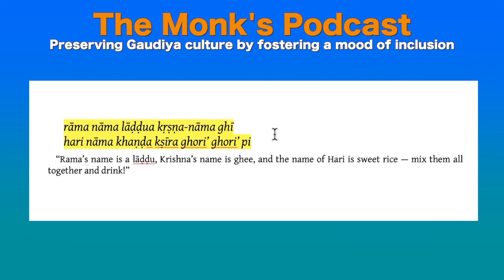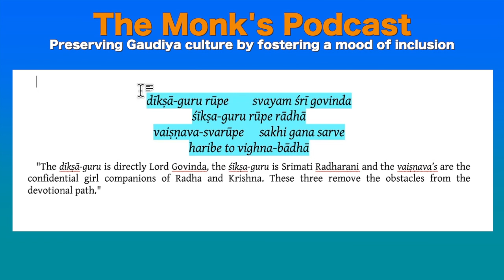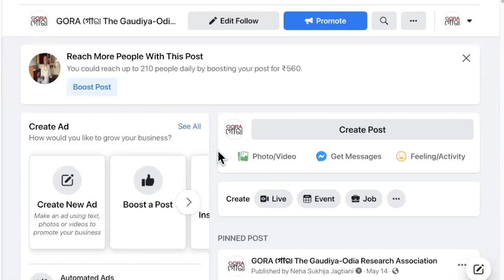Preserving Gaudiya culture by fostering a mood of inclusion, The Monk's Podcast 143: Madhavananda P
Summary 2:19:18
GORA গোରା Gaudiya Odiya Research Association
GORA is Madhavananda Das’ offering to Srila Prabhupada and Sri Srimad Gour Govinda Swami Maharaja who was a lover of rare Gaudiya Odiya literature and wanted to begin a Vaishnava university in Odisha. This project is also due to the inspiration and blessings from the learned professor and devotee Sripad Fakir Mohan Das who wanted to open a research center in Odisha to preserve rare Odiya literature and requested Madhavananda to assist him. Fakir Mohan Prabhu dedicated his life to searching out, preserving, and publishing these rare books. It is our hope that this endeavor will please these personalities. We pray for their blessings and the blessings of all the dear devotees of Jagannath, Gopinath, and Gaudiya-Odiyanath Gauranga Mahaprabhu.